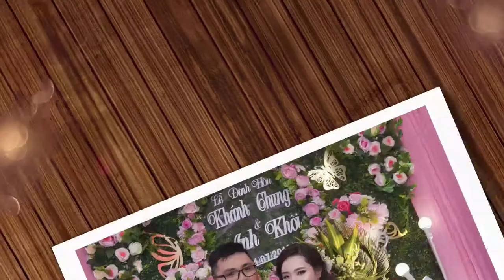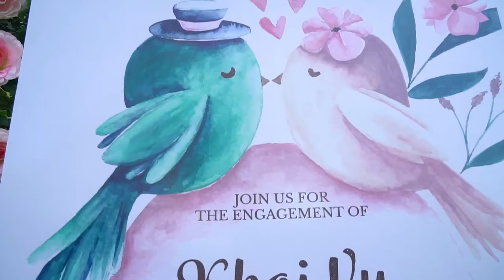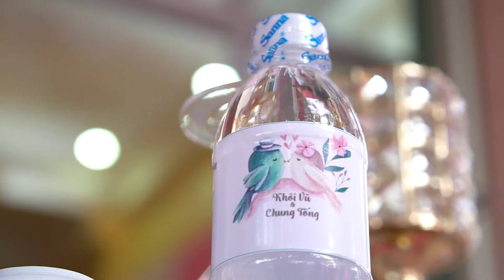Quay phim Phóng sự cưới TP.HCM -Documentary - Anh Khoi - Khánh Chung - KimMarcom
Giới thiệu về các dịch vụ của công ty Kim Marcom

Chuyên  cung cấp các dịch vụ để quảng bá sản phẩm và dịch vụ cho các doanh nghiệp:

- Dịch vụ chụp ảnh profile giới thiệu doanh nghiệp, ảnh quảng cáo sản phẩm, ảnh sự kiện, ảnh thời trang, ảnh cá nhân và gia đình…

- Dịch vụ sản xuất TVCs quảng cáo, tự giới thiệu doanh nghiệp, phóng sự, quay phim, chụp hình, dựng phim chuyên nghiệp…

- Dịch vụ thiết kế các ấn phẩm truyền thông (poster, standee, leaflet, brochure, banner, profile,…); hỗ trợ thiết kế cho sự kiện (backdrop tiệc – cưới – lễ, thiết kế booth trưng bày,…

- Chụp ảnh profile giới thiệu doanh nghiệp, ảnh quảng cáo sản phẩm, ảnh sự kiện, ảnh thời trang, ảnh cá nhân và gia đình…
- Sản xuất TVCs quảng cáo, tự giới thiệu doanh nghiệp, phóng sự, quay phim, chụp hình, dựng phim chuyên nghiệp…
- Thiết kế các ấn phẩm truyền thông (poster, standee, leaflet, brochure, banner, profile,…);
- Thiết kế cho các sự kiện (backdrop tiệc – cưới – lễ, thiết kế booth trưng bày,…
- Dịch vụ tư vấn và quản trị truyền thông, xây dựng thương hiệu, chiến lược marketing và quảng bá thương hiệu; Viết content marketing (bài PR, website, ấn phẩm truyền thông…); Tổ chức hội thảo, sự kiện